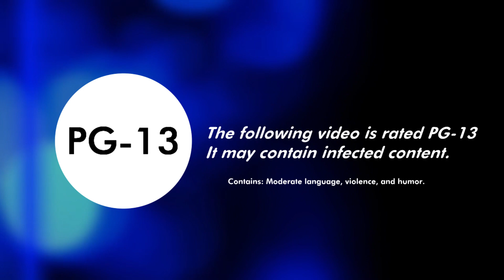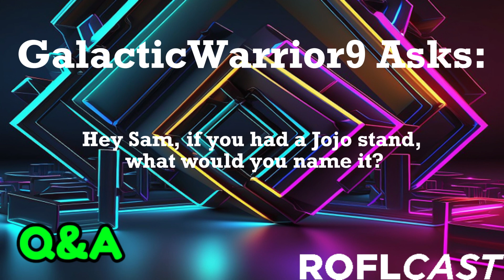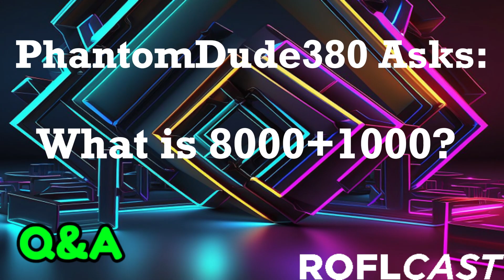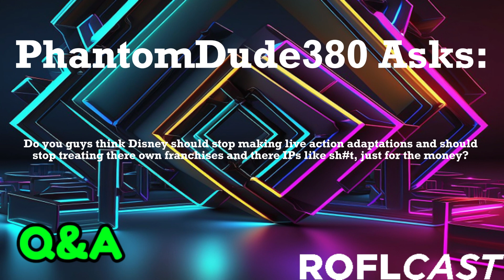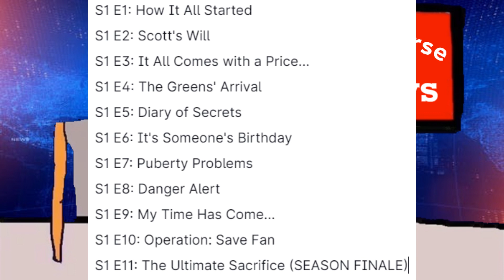Back with a Vengeance! | ROFLCast: 2024.09.06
Break time is over! It's time to get back to work!
Today's Topics:
00:00 - Intro
00:15 - Commercial Break
00:44 - Intro
00:51 - Aircheck
02:03 - New Managers of G4p TV!
03:38 - Christopher Price is back. AGAIN.
04:46 - Maggie Pesky is Booted Off of TEG1994's Big Brother
05:20 - Q&A
12:48 - G4pVerse News
14:08 - A Woman Threatens the Staff
15:46 - Outro